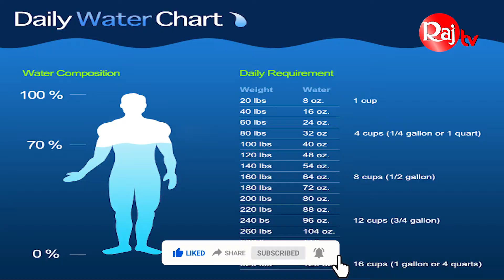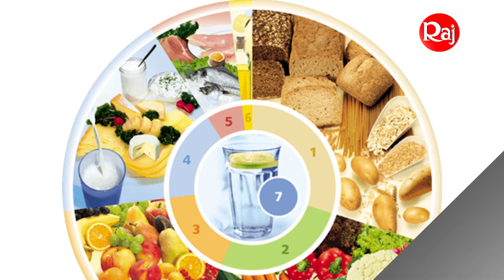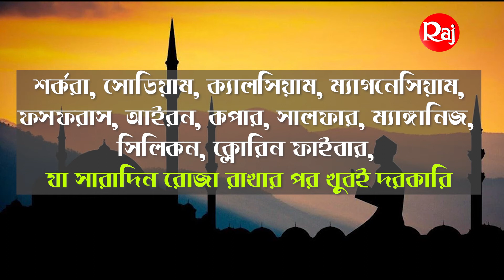আপনি কি ধরনের খাবার দিয়ে রোজার শেষে ইফতার করবেন এখনি জেনে নিন | Ramadan Mubarak